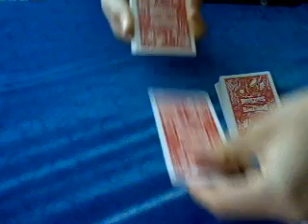Challenge 5 Card Trick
An original trick, and has a sense of illusion!